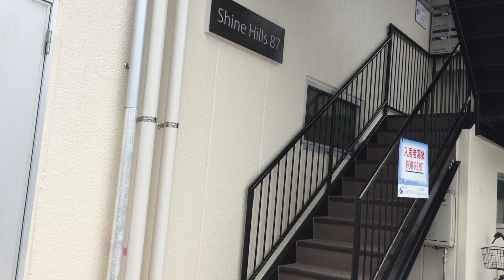【物件動画】シャインヒルズ87 立川市栄町【ネクストライフ】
立川市栄町にある「シャインヒルズ87」の物件動画です。

住所：東京都立川市栄町5丁目12-6